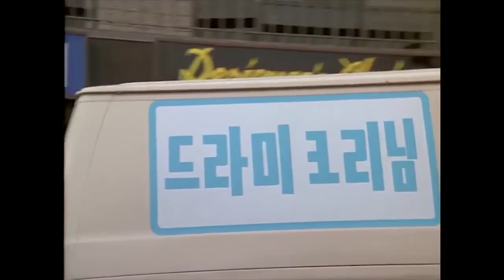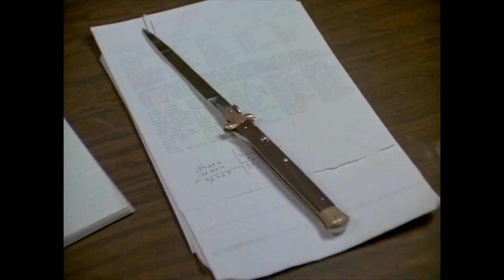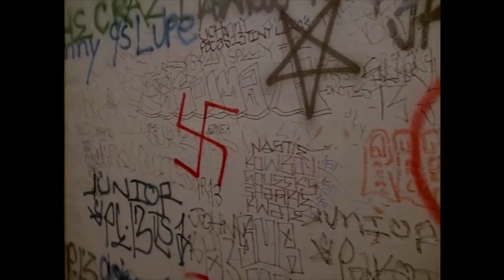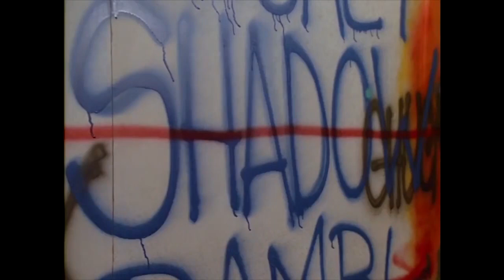Broken Angel 1988 William Shatner Family Drama HD Hollywood English Free Movies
A worried father searches Los Angeles for his missing daughter, who has been kidnapped by a drug gang.